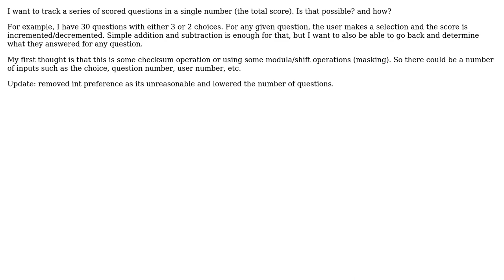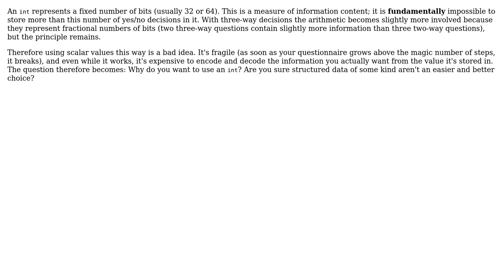Software Engineering: Track a series of choices with a single number (2 Solutions!!)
Software Engineering: Track a series of choices with a single number

With thanks & praise to God, and with thanks to the many people who have made this project possible! | Content (except music & images) licensed under CC BY-SA | Music | Images & others | With thanks to user Kilian Foth user foobar and the Stack Exchange Network Trademarks are property of their respective owners. You are responsible for your own actions.